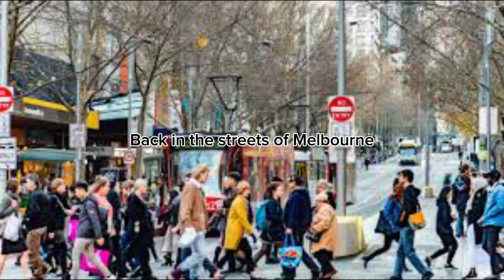Multiverse Series Ep 5: A Distraction in Erinsborough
Hi guys its been a while since I last uploaded, well I was busy working on some stories in Wattpad, but then I had the opportunity to return continuing the series.

In today’s episode, where we have our characters hop in the Tardis and the Doctor decided to go to Melbourne, Australia and along the way they met with Rosé’s sister Alice who joins in and all of them then head to Erinsborough a suburb in Melbourne. Where they meet with Paul Robinson and his granddaughter Harlow and soon they accompany them to a tour, until they didn’t realise that someone is spying them and it was Yuqi, who is spying for her master,

To be continued in the next episode.

Also my Minecraft Role-play Series will continue in late 2025 because I got busy with other projects, but I will finish it by that time.

Next video will be random video.